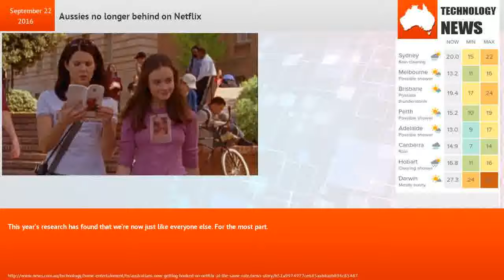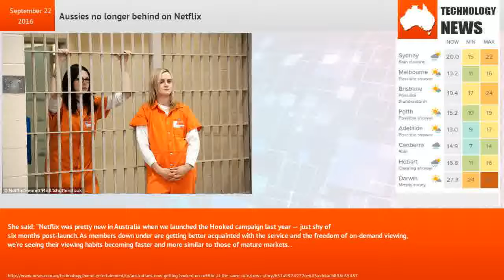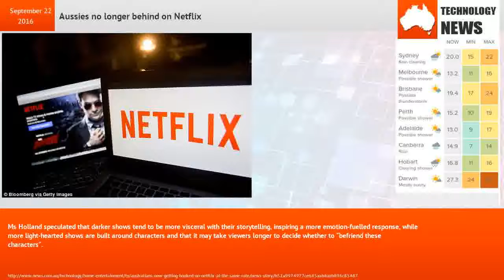Aussies no longer behind on Netflix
Last year, when Netflix released its “Hooked” research, which looks at the episode when viewers become addicted to a series, it found Aussies typically attached themselves to a particular series an episode or two later than our global counterparts.This year’s research has found that we’re now just like everyone else. For the most part.For shows such as Making a Murderer (episode four), Jessica Jones (episode four), The Fall (episode two), Master of None (episode four), Marseille (episode three) and The Last Kingdom (episode two), we became hooked at the same time as the global average.We were still an episode behind on series including Love, Stranger Things, The Get Down and Orphan Black. But it’s a better showing than last year when we were embarrassingly lagging on just about everything. Or maybe we’re more discerning viewers? Nah, that can’t be it.Netflix’s vice president of original content, Cindy Holland, puts our behaviour change to being more comfortable with the bingeing model.